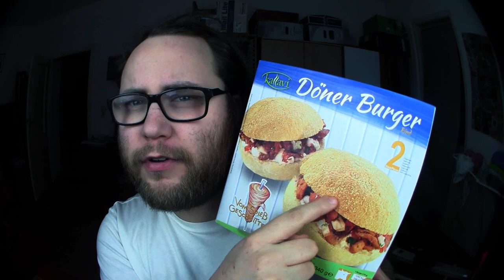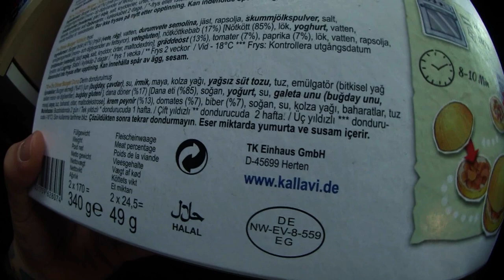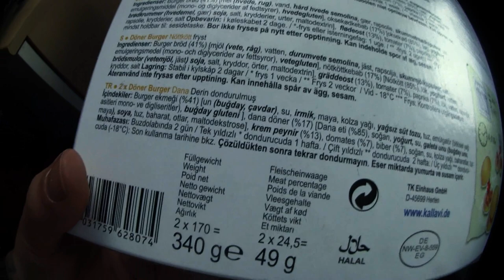Ramses Kitchen | Döner Burger aus dem Kaufland